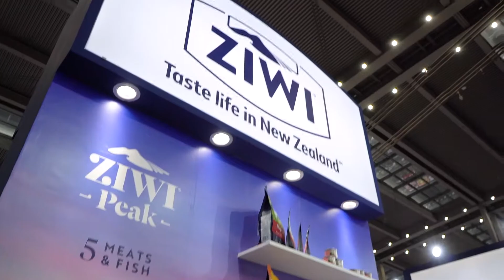Vlog- 深宠展【哇，好可爱的小狗小猫】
没有什么能比逛宠物展更有意思的了。
今年仿佛是开挂了，一个劲的拿了超多礼物，毫不夸张的说，可以拿麻袋装。
厂家也拼了生怕礼品送不出去。
相对去年，狗狗没有那么多，柴犬永远是焦点。太可爱了好吗！！！
当然，小雪本雪自然可爱。只不过人嘛，喜新厌旧。
对了，今年促销力度不是很给力。所以只顾着薅小礼品，没有什么欲望购买产品。

There is nothing more interesting than visiting a pet show.
This year seems to be hanging up, and I kept taking a lot of gifts. It is no exaggeration to say that they can be packed in sacks.
The manufacturers also fight for fear that the gifts will not be delivered.
Compared with last year, there are not so many dogs, Shiba Inu will always be the focus. That's too cute! ! !
Of course, Koyukimoto is naturally cute. It's just people, love the new and hate the old.
By the way, this year's promotion efforts are not very strong. Therefore, I only pay attention to small gifts and have no desire to buy products.